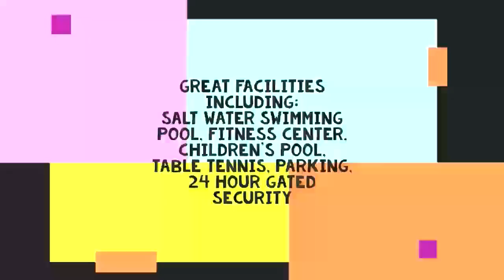Pattaya condos for rent or sale at Jomtien Beach with finance available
💎 Foreigner finance available - rent to own this condo. Move in with a down payment, followed by an agreed monthly payment over a fixed term. Finance plans are flexible and tailored to your individual financial criteria.

Buy price: 3.45 million Thai Baht
Rent from 24,000 Thai Baht per month

JOMTIEN BEACH CONDOMINIUM A2

✅ floor 10
✅ studio
✅ 30 square meters
✅ recently refurbished
✅ fully furnished
✅ European style kitchen
✅ modern bathroom with shower
✅ air conditioning
✅ balcony
✅ sea view
✅ close to Jomtien Beach

Jomtien Beach Condominium is a very popular condominium complex in Jomtien, located between Soi 10 and Soi 11, close to Jomtien Beach.

Residents at Jomtien Beach Condo can take advantage of some fantastic facilities, including free use of bicycles, a club house with a fitness center and table tennis room, a large swimming pool with a children's pool, free parking and 24 hour security.  There is also wi-fi available (to purchase) and a range of amenities including laundry services, shops, bars, restaurants, massage parlors and beauty salons at this well maintained condominium.

Rent or buy with an easy payment plans - helping you rent-to-own your own condo, no credit check needed.